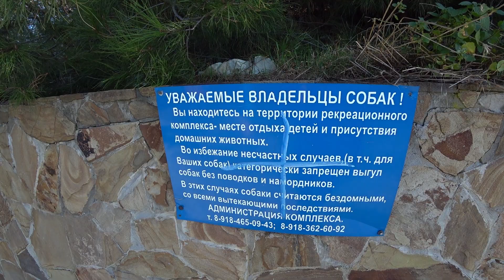Голубая бухта в Геленджике. Дико красивый пляж с лестницей. (Папа Может)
Всем привет!!! Продолжая посещать дикие пляжи в несезонное время не могли оставить в стороне пляж с лестницей у Голубой бухты в Геленджике. Именно об этом месте и буде наше видео...

Видео снималось 13 ноября